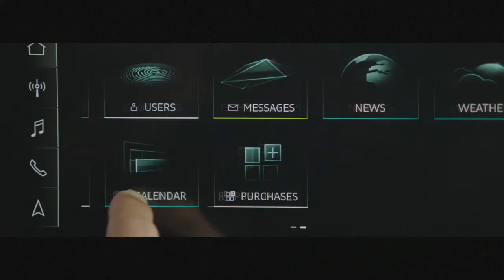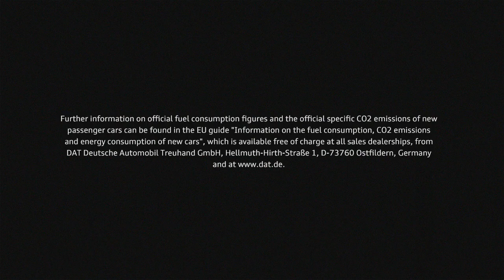뉴아우디 소개 뉴아우디 신차 New Audi a4 2020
New Audi a4 2020